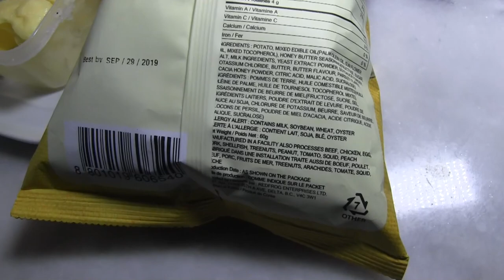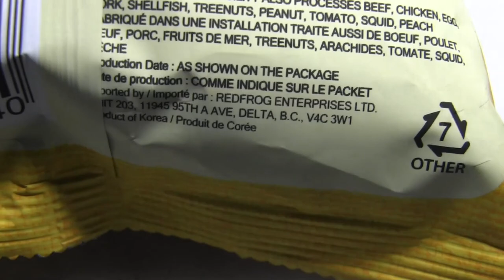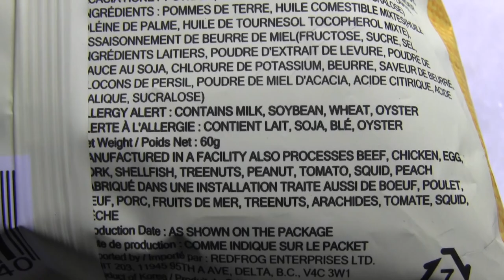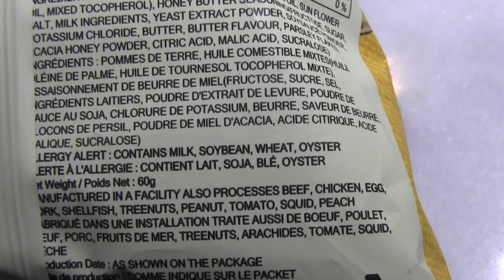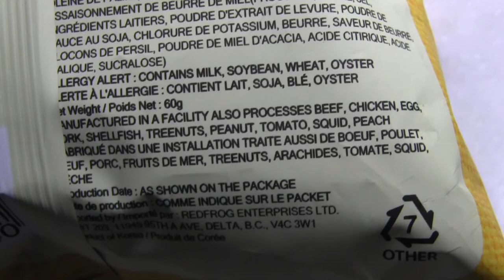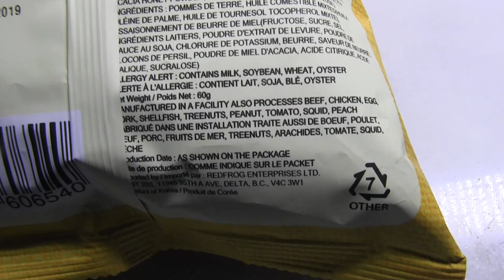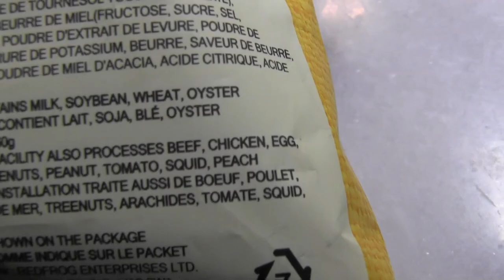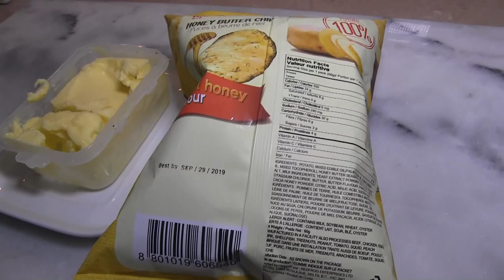Angry Owl Chip Review South Korean Honey Butter Potato Chips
At first I thought the Owl was going to hate these chips, the ingredient list made it seem like they would be the worst tasting chips ever. To my surprise the Owl loved these chips, who knew? South Korea is where today's chips came from hopefully you can find some near you so you can give it a try.
Haitai Honey butter chips, just Google it and I think you will be able to find them. Amazon sells them.